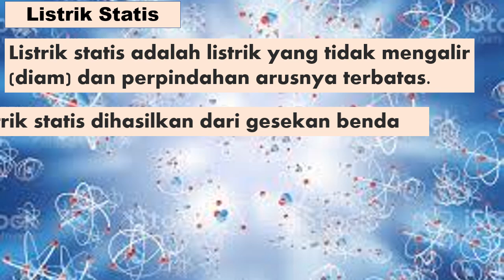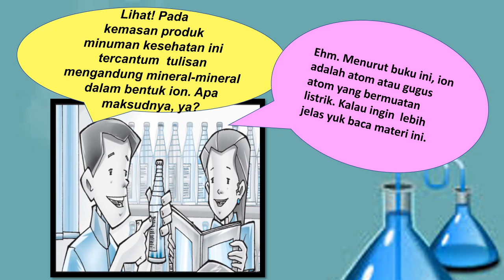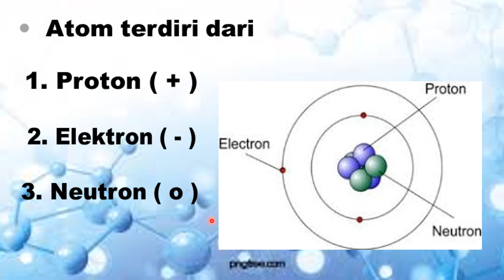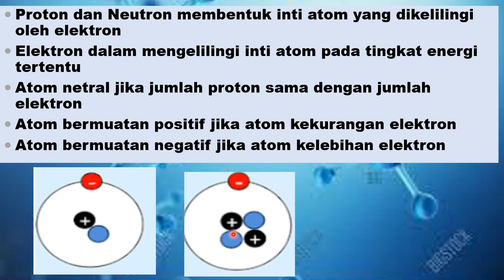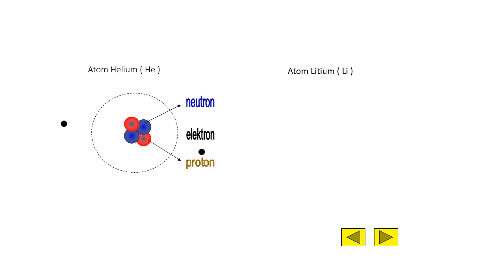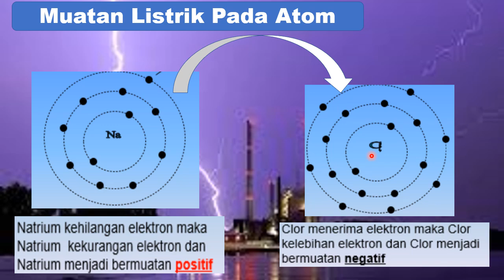IPA kelas 9 LISTRIK STATIS, MUATAN LISTRIK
benda dapat bermuatan listrik dengan  cara menggosoknya. Listrik yang terdapat pada benda-benda yang digosok tersebut dinamakan
listrik statis. Listrik statis adalah listrik yang muatan listriknya berada dalam keadaan diam. Dua muatan listrik dapat saling berinteraksi  satu sama lain. Interaksi antarmuatan listrik yang  sejenis akan tolak-menolak, sedangkan interaksi  antarmuatan listrik yang tidak sejenis akan tarik-menarik. Dari manakah datangnya muatan listrik? Semua zat di alam, seperti udara, air, hewan,  tumbuhan, dan tubuh kita dibentuk oleh atom. Atom adalah bagian terkecil dari suatu zat.
Atom terdiri dari partikel bermuatan positif, negatif, dan netral. Muatan positif disebut proton  yang terdapat di bagian inti atom. Di bagian inti atom terdapat pula muatan netral yang  disebut neutron. Adapun muatan negatif disebut elektron terdapat di bagian kulit atom.
Elektron selalu bergerak mengelilingi inti atom.
Dengan demikian, umumnya benda tidak bermuatan listrik (netral) karena jumlah elektron  dan proton sama. Akan tetapi, kenyataannya benda dapat bermuatan positif atau negatif.
Benda bermuatan positif jika jumlah elektron lebih sedikit daripada proton. Sebaliknya,  benda bermuatan negatif jika jumlah elektron lebih banyak daripada proton. Hal ini terjadi  karena elektron dapat bergerak bebas di dalam atom.
Pemberian muatan pada benda dapat dilakukan dengan berbagai cara, misalnya  menggosok suatu benda dengan benda lain. Jika dua buah benda digosokkan, elektron akan  berpindah dari satu benda ke benda lain. Sebagai contoh, batu ambar yang digosokkan kain  wol akan bermuatan negatif karena batu ambar mengalami kelebihan elektron (elektron  dari kain wol berpindah ke batu ambar).